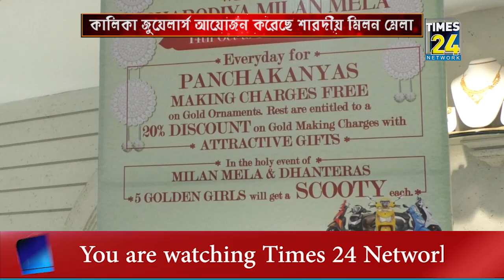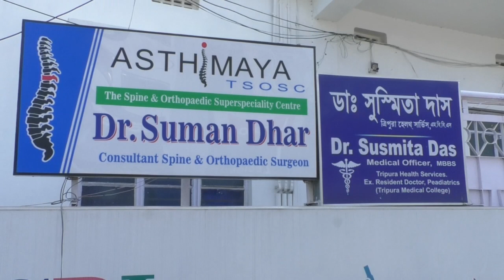কালিকা জুয়েলার্স আয়োজন করেছে শারদীয় মিলন মেলা।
আগামী ১৪ই অক্টোবর থেকে ১৯ শে অক্টোবর পর্যন্ত রাজধানীর স্বনামধন্য স্বর্ণ প্রতিষ্ঠান কালিকা জুয়েলার্স আয়োজন করেছে শারদীয় মিলন মেলা। মেলায় প্রতিদিন পঞ্চ কন্যারা পাবেন মজুরিতে সম্পূর্ণ ছাড়। তাছাড়াও সবার জন্য থাকছে আকর্ষণীয় পুরস্কার সহ মজুরিতে ২০ শতাংশ ছাড়। মিলনমেলা ও ধনতেরাসের পূর্ণ লগ্নে পাঁচ জন সোনার মেয়ে প্রত্যেকে পাবে একটি করে স্কুটি।